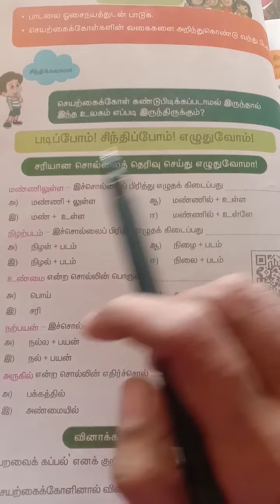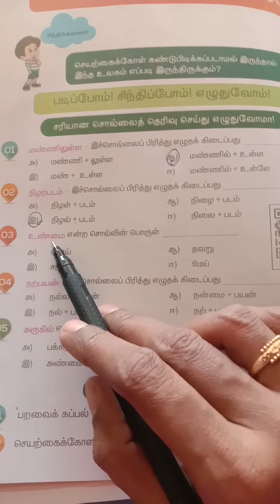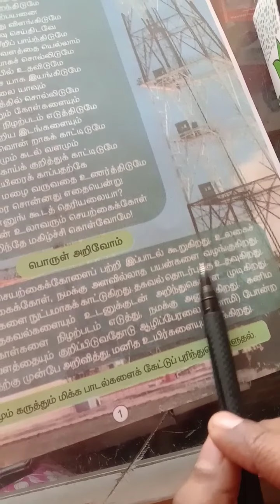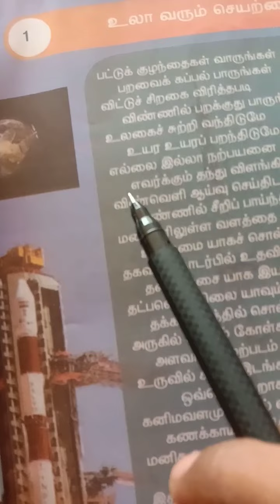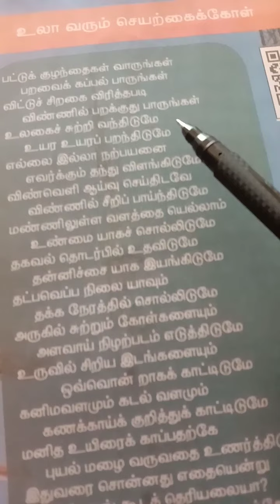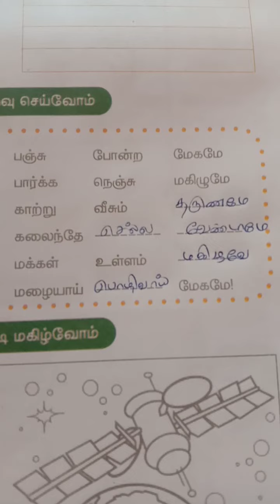நான்காம் வகுப்பு தமிழ் புத்தக பயிற்சி/ உலா வரும் செயற்கைக்கோள் வினா - விடை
4th standard tamil/ ula varum seyarkaikol/ உலா வரும் செயற்கைக்கோள் வினா - விடை

4ஆம் வகுப்பு தமிழ் / நான்காம் வகுப்பு தமிழ் புத்தக பயிற்சி/ பாடம் மற்றும் பொருள்/ 4th Tamil / உலா வரும் செயற்கைக்கோள் / வினா - விடை